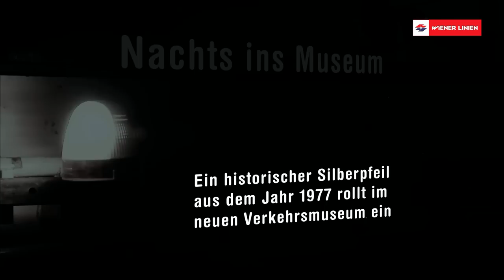Nachts im Museum: Überstellung Silberpfeil ins Verkehrsmuseum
Die Modernisierung des Verkehrsmuseums geht voran. Letzte Woche kam ein weiteres Highlight für die zukünftige Ausstellung dazu. Ein umgebauter Silberpfeil, bei dem man hinter die Kulissen schauen kann. Den Hintergrundbericht dazu lest ihr auf unserem Blog: blog.wienerlinien.at